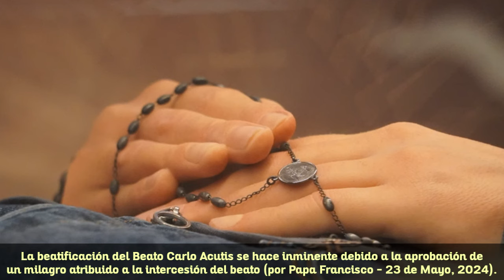Carlo Acutis Pronto Será Canonizado, se Acerca la Iluminación de Conciencia - Padre James Blount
La canonización de Carlo Acutis, el adolescente italiano que falleció a los 15 años y fue beatificado en el año 2020 en Asís, se hace inminente ya que el 23 de Mayo del 2024 El Papa Francisco ha aprobado un milagro atribuido a la intercesión de este jóven beato (en el día de Cristo, Sumo y Eterno Sacerdote). Con este nuevo decreto, Beato Carlo Acutis -modelo de todos los jóvenes Católicos- que amó profundamente la Eucaristía será proclamado santo muy pronto. El Papa Francisco ha decidido convocar un Consistorio — con fecha aún por determinar — en el que se canonizará a Carlo Acutis

En este video los invitamos a ver y a escuchar la profecía dada por San Francisco de Asis a la madre del Beato Carlo Acutis, incluso antes de haber sido beatificado… cuando todavía era venerable Carlo Acutis.  El Padre James Blount nos explica que cuando este santo jóven sea canonizado entonces Dios Padre enviará un maravilloso segundo pentecostés a toda la humanidad y que, en particular, todos los adolescentes tendrán una poderosa infusión de gracia santificante en ese momento. Muchos especulan que se trata de la Iluminación de Conciencia, también llamado El Aviso.